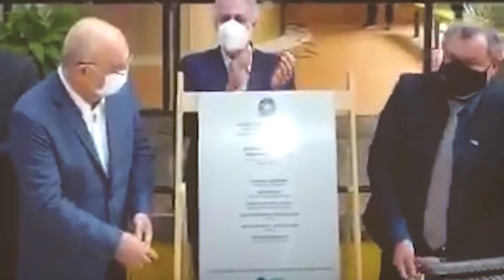UFLA Campus Paraiso Vereador Pedro Delfante trabalho parceiro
Vereador Pedro Delfante